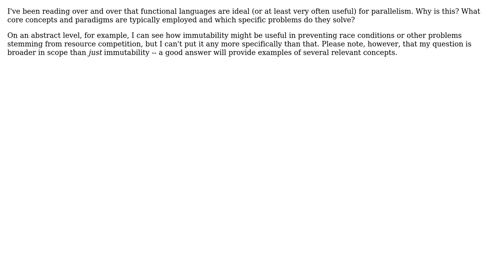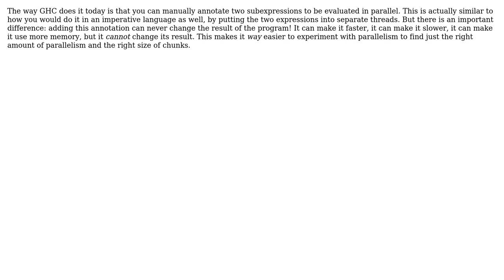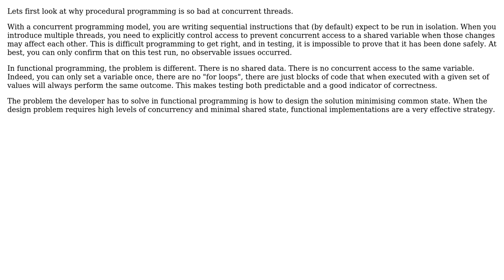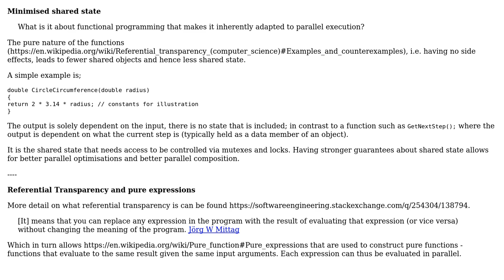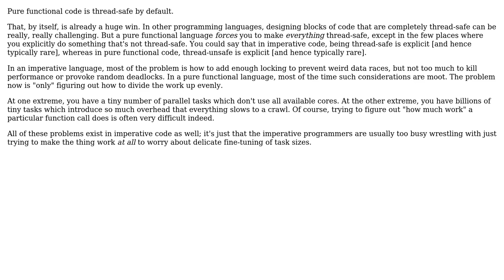What is it about functional programming that makes it inherently adapted to parallel execution?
Software Engineering: What is it about functional programming that makes it inherently adapted to parallel execution?

With thanks & praise to God, and with thanks to the many people who have made this project possible! | Content (except music & images) licensed under CC BY-SA | Music | Images & others | With thanks to user Niall user Michael Shaw user MathematicalOrchid user Louis Thibault user Jorg W Mittag user Ian and the Stack Exchange Network Trademarks are property of their respective owners. You are responsible for your own actions.